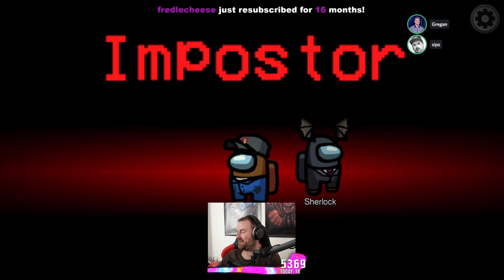the michael caine and mickey mouse round - sips plays among us w. Gabbie, Zizaran and friends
hello there!